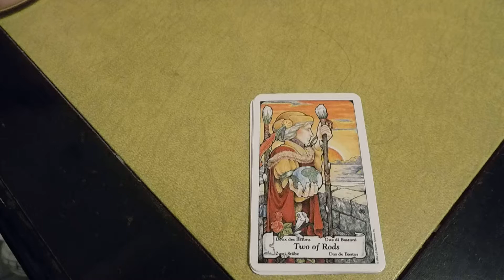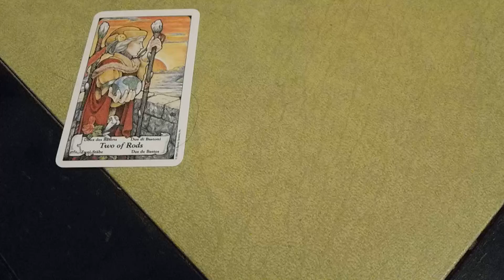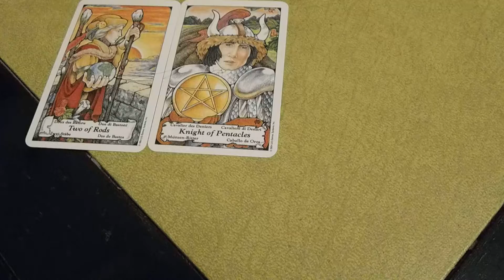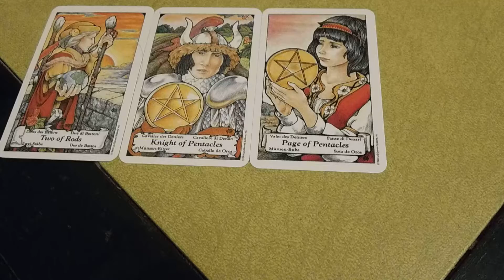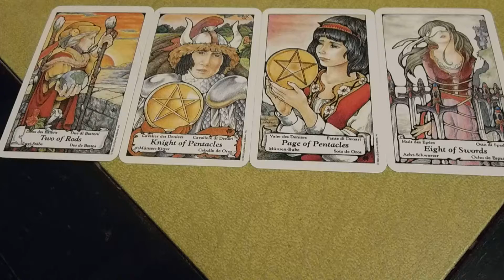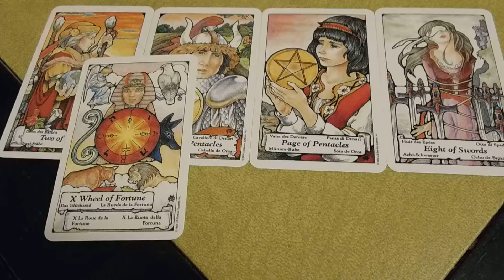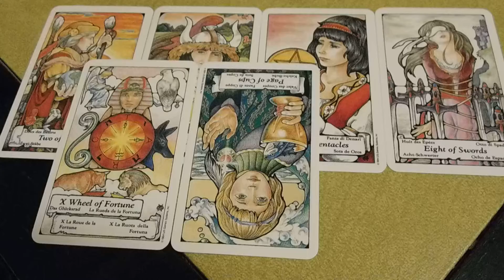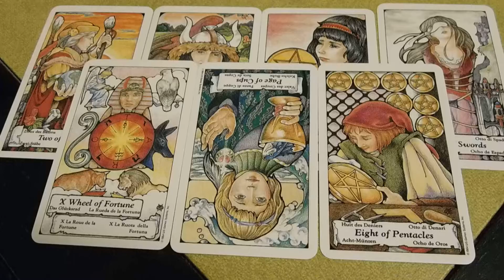Libra The Artist Weekly Spread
1.Your Gifts: What makes you strong? What makes you unique?

2.Your Struggles: What prevents you from creating? What blocks you?

3.The Comfortable: What is easy for you to create? What emotions are behind it?

4.The Uncomfortable: What is out of your usual range? What emotions are behind it?

5.Your Past: What did you used to create? What emotions did you leave behind?

6.Your Future: What will you create in the future? What emotions will it evoke?

7.Your Muse: What drives you to create?

Libra
-Yellow & Orange
-Green & Gold
-Green & Gold
-Navy Blue & Light Blue
-Blue, Violet
-Red & Pink
-Green & Gold